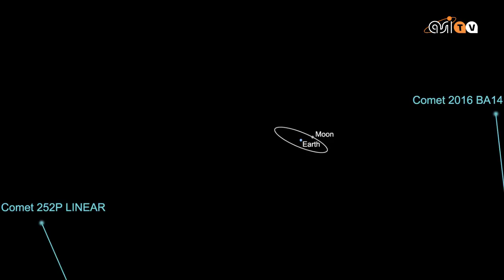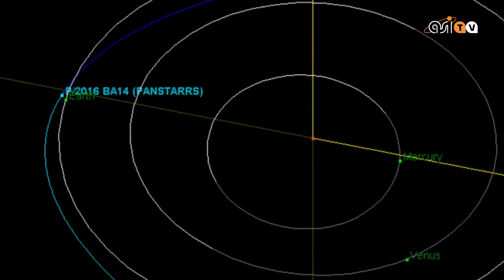Arrivano le comete di primavera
A poche ore dall'equinozio precoce di primavera, due stelle con la coda si apprestano ad effettuare un volo nei pressi del nostro pianeta. Si tratta di due comete dalle orbite straordinariamente simili, forse legate da un vincolo "parentale"